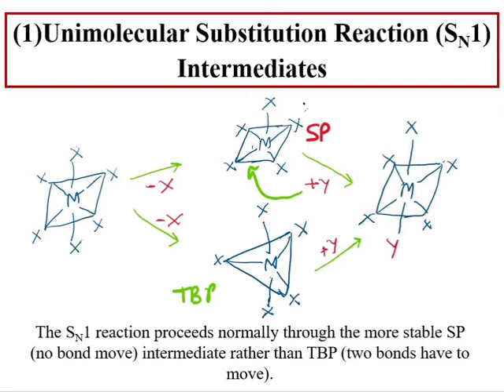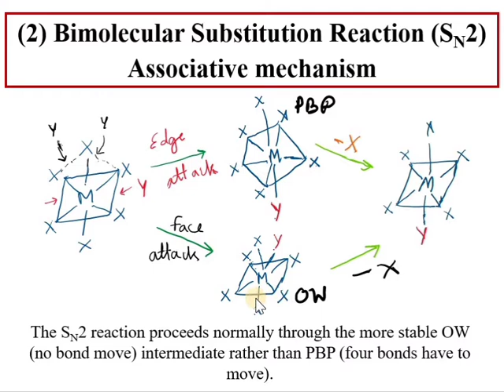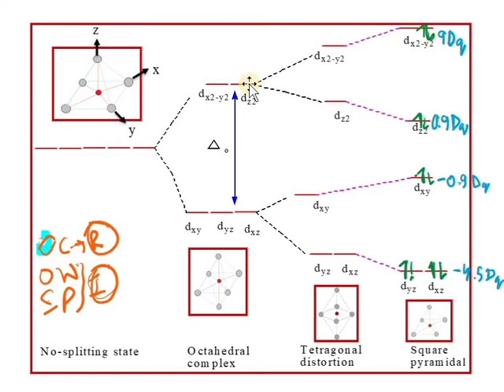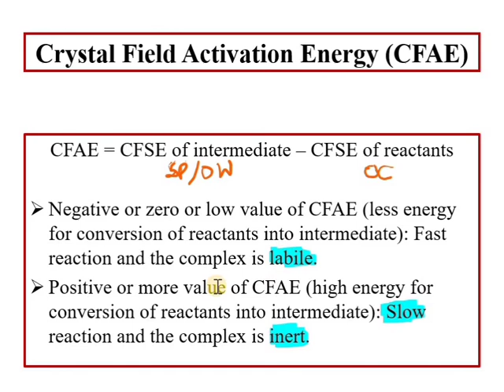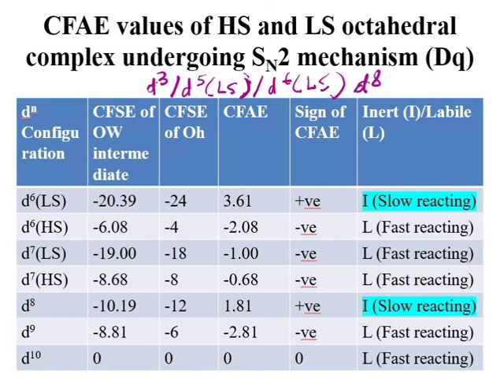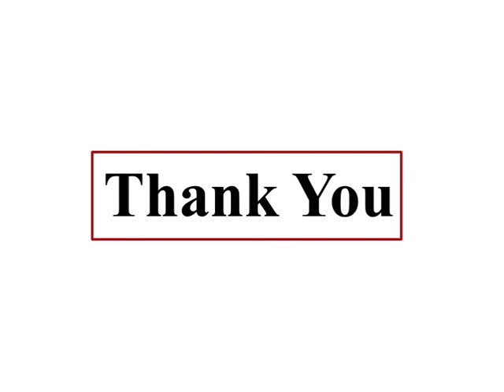Reaction Mechanism of Octahedral Complexes Part 1a Labile and Inert Complexes, Activation Energy/NET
This video lecture explains about the activation energy, crystal field activation energy (CFAE), calculation of crystal field splitting energy (CFSE) of Octahedral complex, square pyramidal intermediate and octahedral wedge intermediate.

This will be helpful to the students of 12, B Sc and M Sc for their regular studies and competitive exams.
References: B R Puri, L R Sharma, K C Kalia. 2013.  Principles of Inorganic Chemistry. Milestone Publishers & Distributers.
W. U. Malik, G.D. Tuli, R. D. Malik. 2014. Selected Topics in Inorganic Chemistry. S Chand Publishing.